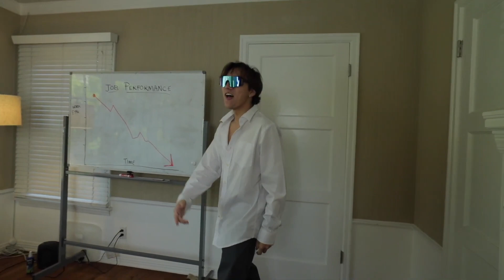Kyle Williams & Ryan Prunty Billionaire Episode 1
60,000 views on Ryan's Youtube channel.